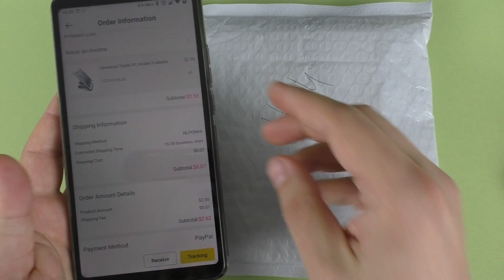Универсальное крепление подставка для телефона / планшета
Universal Tablet PC Holder Foldable Adjustable Angle Desk Phone Holder Stand - Ocean Blue 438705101